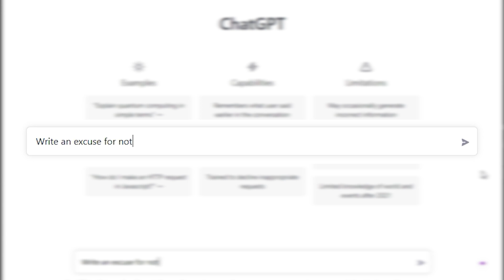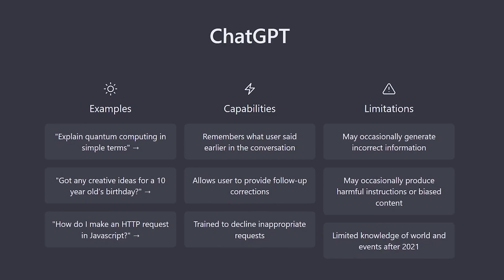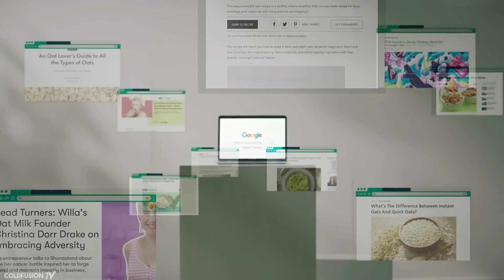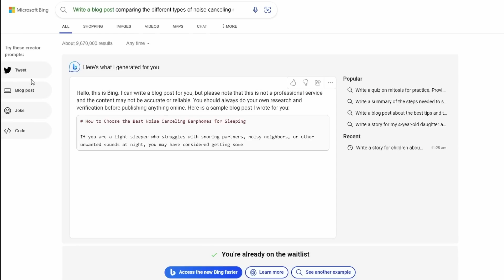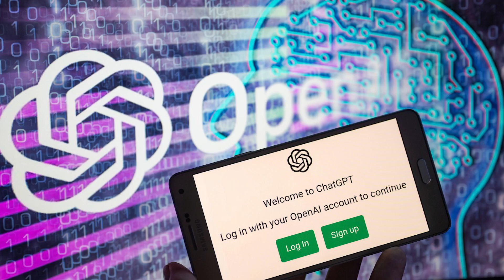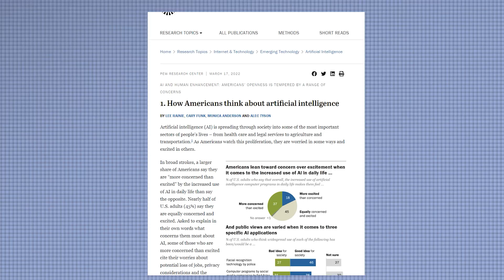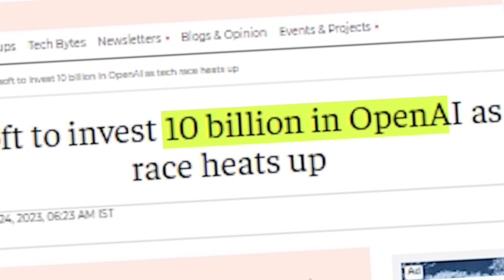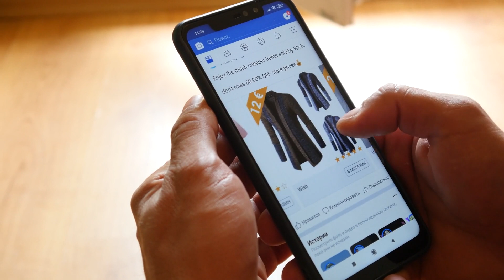Bard vs ChatGPT | Google vs Microsoft: The Ultimate AI Battle!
Bard vs ChatGPT or Google vs Microsoft is the Ultimate AI Battle! Get ready for a new era in AI technology where the sky's the limit and the possibilities are endless. The competition between Microsoft's OpenAI and Google's BARD is revolutionizing the conversational AI systems industry with 90% accuracy in natural language understanding, advanced encryption technology, and user-friendly interfaces. But with potential ethical concerns and the possibility of automating jobs, it's crucial that the advancements in AI are guided by ethical considerations. Join us as we explore the competition between Microsoft OpenAI Chat GPT and Google BARD in the world of conversational AI systems.

Update: Unfortunately, Bard stumbled out of the gate by making a mistake during a live presentation, causing Alphabet's stocks to drop by 8% and a loss of 100 billion dollars for Google.